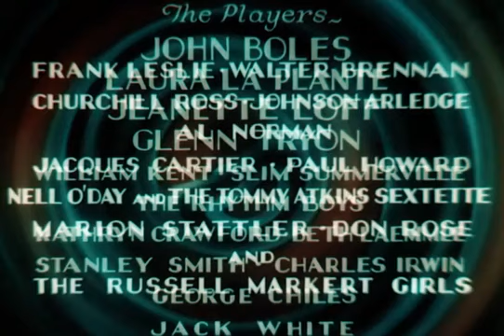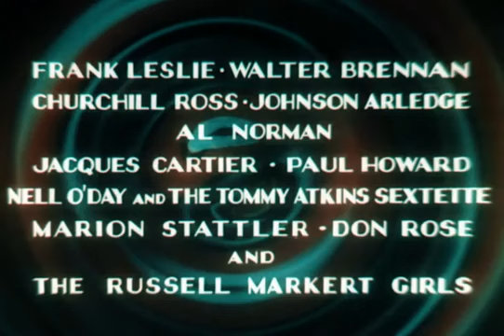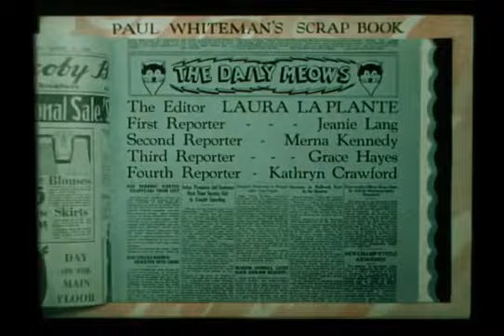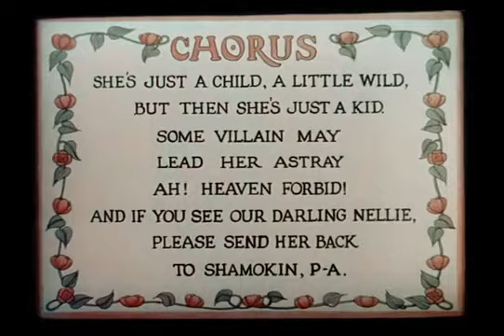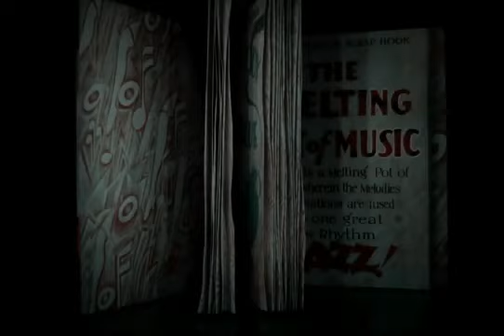King of Jazz (1930) | Animation, Comedy, Musical | Paul Whiteman, John Boles, Laura La Plante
Genre: Animation, Comedy, Musical
Storyline:
American pre-coded color film starring Paul Whiteman and his Jazz Orchestra.

Directors:
John Murray Anderson
Walter Lantz

Writers:
Harry Ruskin
Edward T. Lowe Jr.
Charles MacArthur

Stars:
Paul Whiteman
John Boles
Laura La Plante